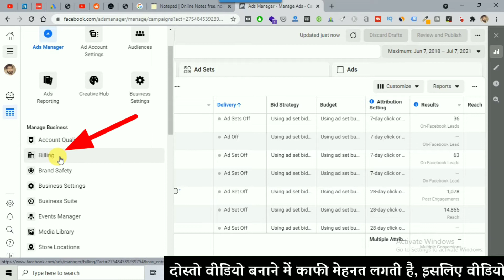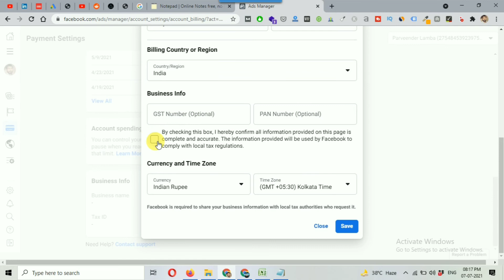How to Change Time Zone in Facebook Ads Manager Account [Hindi]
In this video, you will learn How to Change the Time Zone in the Facebook Ads Manager Account step by step in Hindi.

If you are a beginner in Facebook ads then you might face issues in simple Facebook ads settings.

One of the most common and simple settings is changing the Time Zone in Facebook Ads Manager Account.

Watch the complete tutorial for step-by-step guidance.

𝐓𝐨𝐩𝐢𝐜𝐬 𝐜𝐨𝐯𝐞𝐫𝐞𝐝 𝐢𝐧 𝐭𝐡𝐢𝐬 𝐯𝐢𝐝𝐞𝐨:
✔️ How to Change Time Zone in Facebook Ads Manager Account
Is video me mai aapko Facebook ads manager me time zone change krna btaunga wo bhi apni language hindi me.